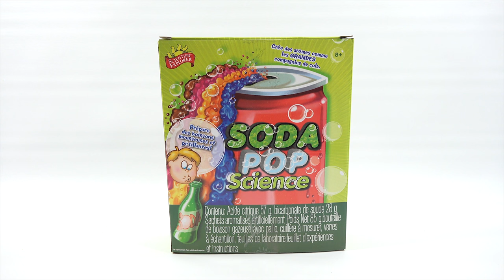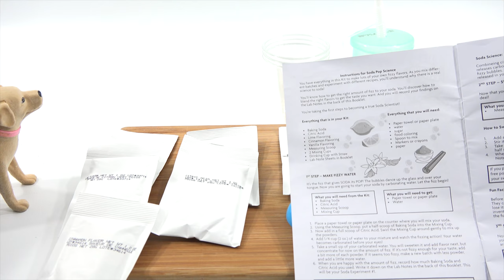Soda Pop Science Kit Fizzy Cola, Lime & Vanilla Soda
Soda Pop Science Kit Fizzy Cola, Lime & Vanilla Soda!  I make three flavors and taste them all on video.

Lucky Penny Thoughts: This is a real simple kit and fun to do.  Just follow the steps and in no time you have a super sour and sweet soda!  You can change the recipe however you want and also add your own sweeteners and colors. The kit gives you history and science tid-bits of cola and the science behind it.  Butch and I had fun!

Later!
LPS-Dave

▶▶ Product Info
Soda Pop Science Kit Fizzy Cola, Lime & Vanilla Soda - Poof Slinky